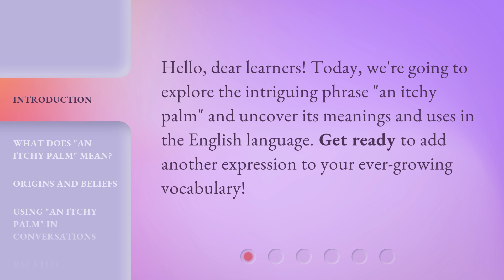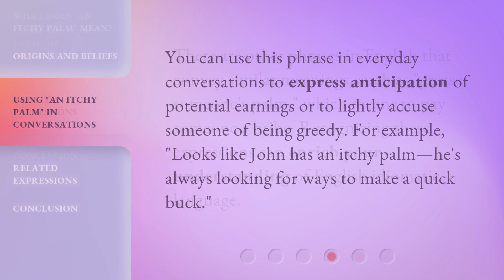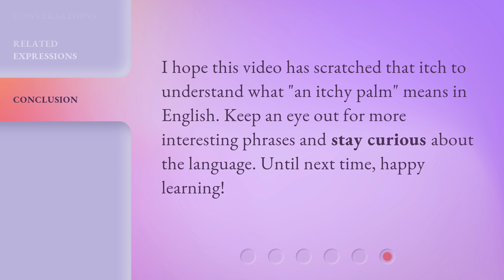Unveiling the Secret of "An Itchy Palm" in English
Unveiling the Secret of "An Itchy Palm" in English • Discover the fascinating meaning and origins behind the popular English phrase "An Itchy Palm". Join us as we unravel the mystery and explore the superstitions associated with this curious expression. Get ready to scratch that itch of curiosity!

00:00 • Introduction - Unveiling the Secret of "An Itchy Palm" in English
00:25 • What Does "An Itchy Palm" Mean?
00:49 • Origins and Beliefs
01:12 • Using "An Itchy Palm" in Conversations
01:31 • Related Expressions